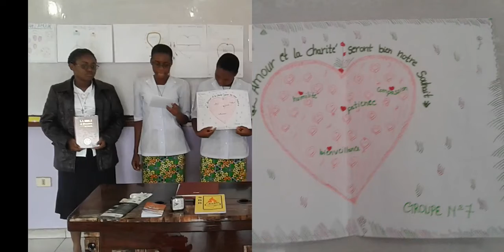VERBUM BIBLE SBB 2020 G7 Séminaire Biblique de Base Partage Biblique II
Groupe 7: L'AMOUR ET LA CHARITÉ SERONT BIEN NOTRE SOUHAIT: humilité, compassion, patience et bienveillance.
Chers abonnés, merci de nous avoir suivi et soutenu. Que le Seigneur vous bénisse.